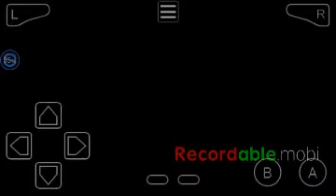Lets play pokemon Ruby- Episode 1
Hey guys welcome to my pokemon ruby lets play series.